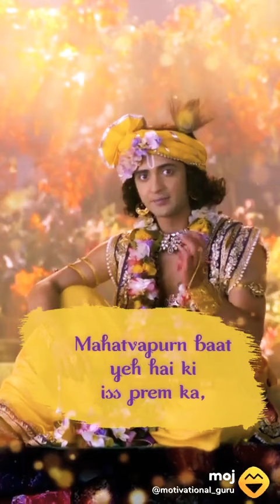Bhakti whatsapp status